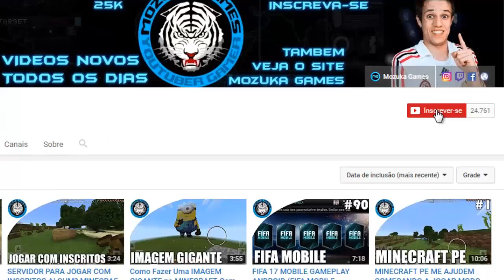FIM DE FIFA MOBILE NO CANAL (SQN) Vamos Voltar com Novidades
TUDO SOBRE O MUNDO DOS GAMES (ANDROID/IOS) (IPHONE 7/GALAXY S7) GAMES MOBILE É AQUI!

Mozuka Games Skype - Pear_Games
Mozuka Games Snap - MOZUKA